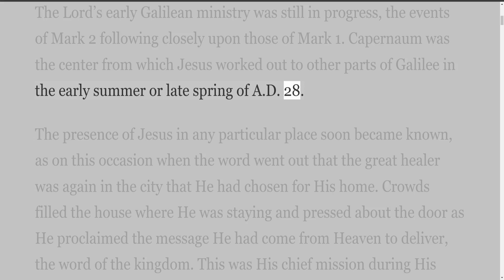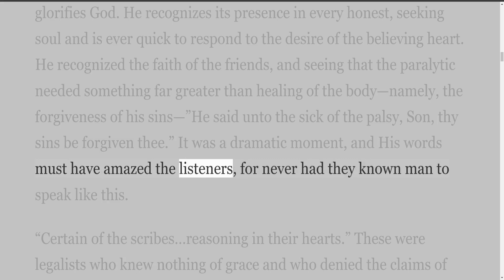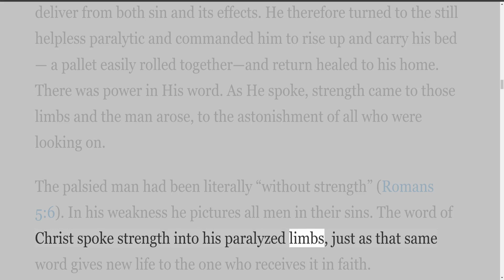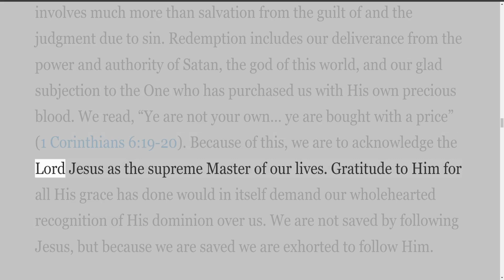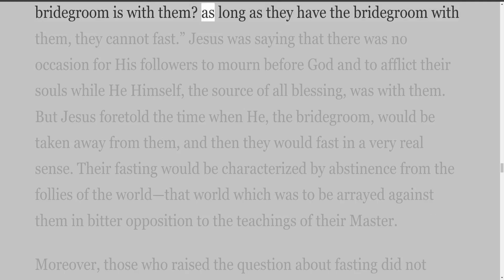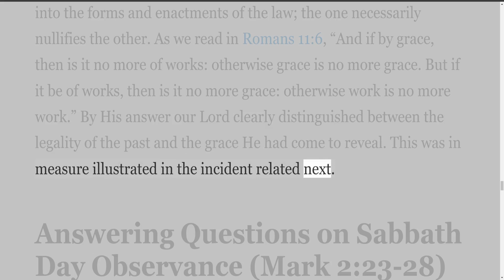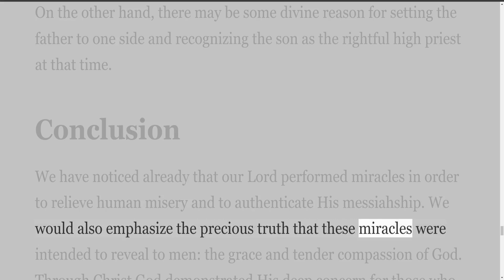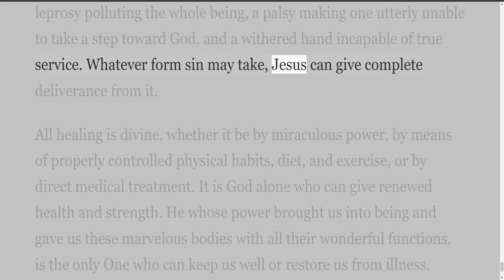Commentary on Mark, by H A Ironside, Chapter Two The Work Of The Divine Servant Part One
Commentary on the Gospel of Mark, by H A Ironside

The Gospel of Mark is the briefest of the four Gospels. The traditional view, which holds that the apostle Peter dictated this record and that Mark was only an amanuensis, has been proven erroneous. Equally incorrect are other theories: the Gospel of Mark was written first and Matthew and Luke copied some material from it; or there was an original record, a common source, that all the Evangelists used. All these opinions are mostly the inventions of men who disbelieve the inspiration of the chosen instruments of God in giving a fourfold picture of His blessed Son on earth. An unswerving faith in the inspiration of the four Evangelists solves all the supposed difficulties and discrepancies of which we hear so much in our days. Inspiration makes error impossible.

Mark was not an apostle. Two apostles were chosen to write Gospel records: Matthew and John. The other two writers, Mark and Luke, did not belong to the twelve. Mark’s and John’s Gospels give us the chronological account, while Matthew and Luke were led by the Holy Spirit not to pen the events chronologically, but to arrange them in such a way as to bring out the distinctive features of their respective Gospels.